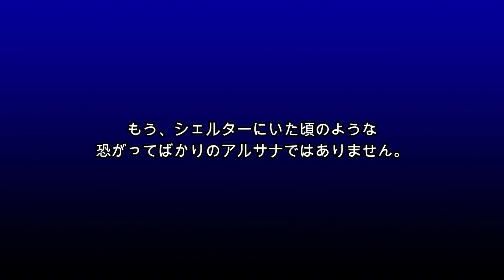悪質ブリーダーから救助された犬。人間をひどく恐れ心を閉ざしていたが・・・【感動】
アメリカ・マサチューセッツ州で一匹の犬が救助されました。
名前はアルサナ。
アルサナの飼い主であるブリーダーは何年も犬を繁殖させ続け、
最終的に多頭崩壊に至りました。
アルサナは動物管理職員によって助け出され、地域のシェルターに移されましたが、当時人間のことをとても恐がっていました。

殺処分の恐怖に怯えながらお互いを守るように抱き合う2匹の犬の姿に心打たれる【感動】

緑内障の手術を受け目が見えなくなってしまった老犬。元気を与えてくれたのは一匹の子犬でした【感動】

誰からも気に掛けられずシェルターでうなだれていた犬がずっと待っていたのは温かい抱っこでした【感動】

ガムテープでしっかりと固定され、ぽつんと置かれていたダンボール。恐る恐る中を開けてみると・・・！？